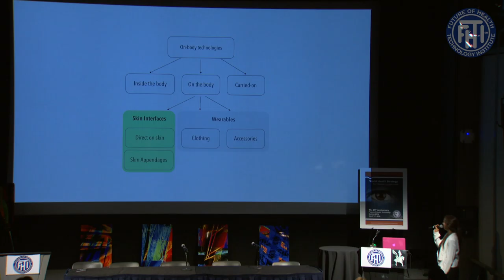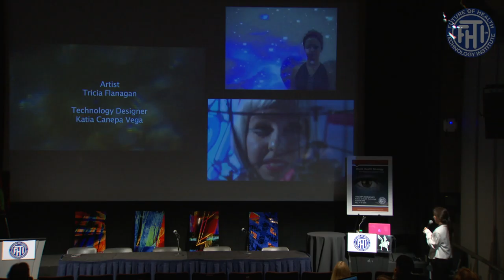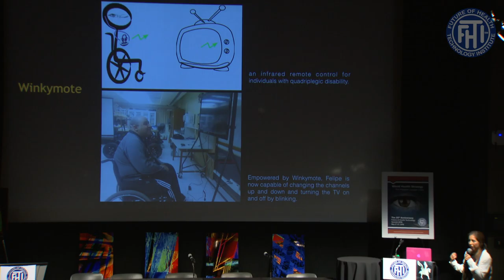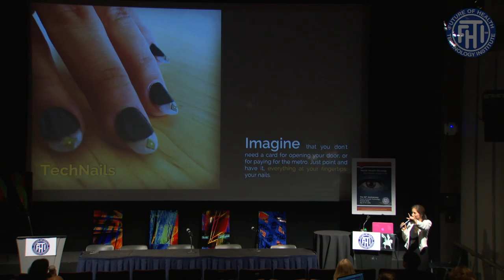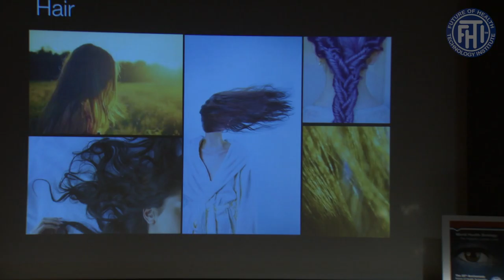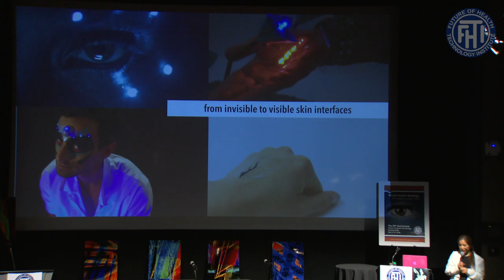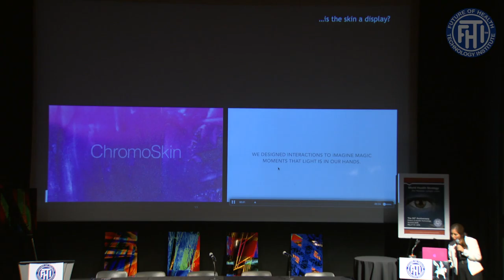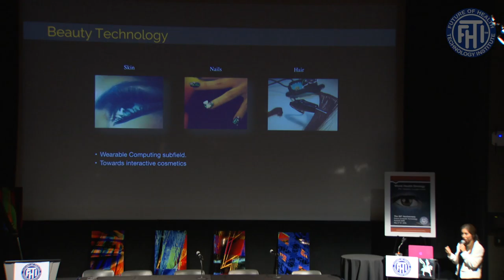Dr. Katia Vega at 20th Future of Health Technology Summit® produced by Renata Bushko FHTI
Young Luminary Presentation at 20th Future of Health Technology Summit® at MIT; Beauty Technology: When Technology meets Cosmetics, Katia Vega Ph.D. Postdoc Associate & Designer, MIT Media Lab with intro  / 20th FHTI Summit Chair Renata Bushko
C Vega/Beauty Technology, "World Health Strategy" eBook, Renata G. Bushko (Ed.) FHTI 2016